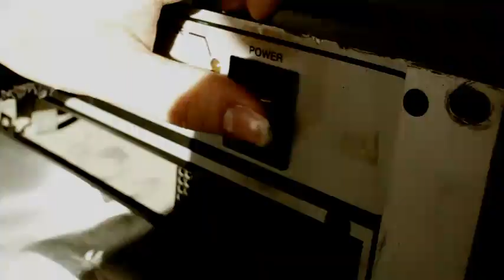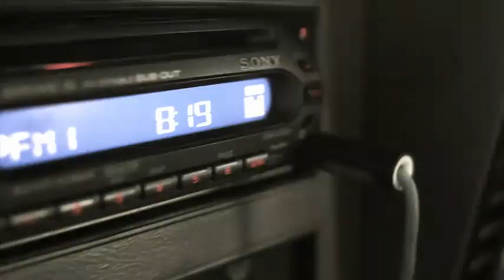OFFICIAL Destroy Music Video /Worth dying for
Battle Cry for a generation...